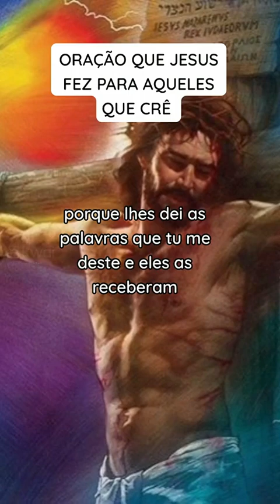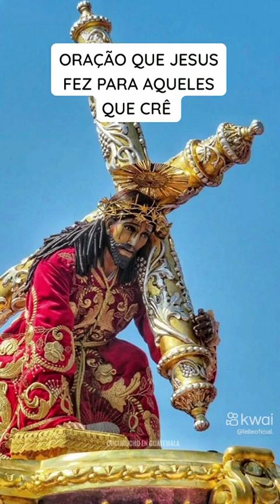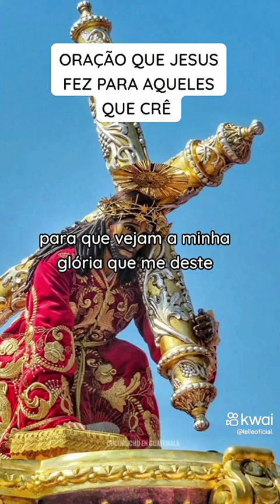Jesus ora ao Pai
Vídeo de Fabio LOBATO